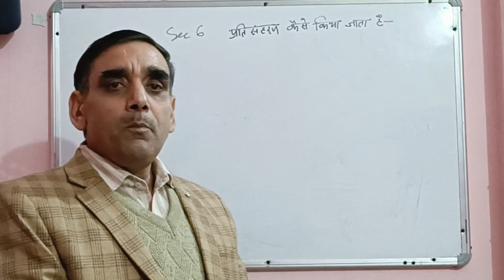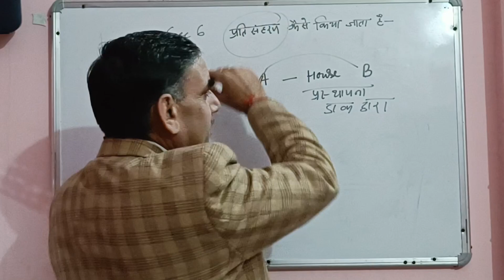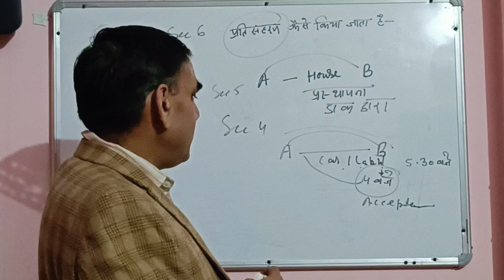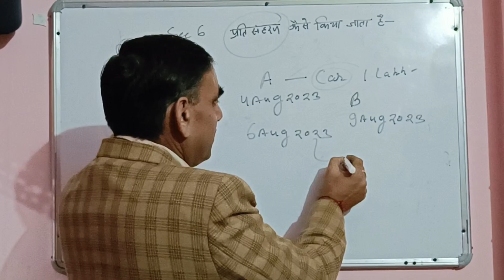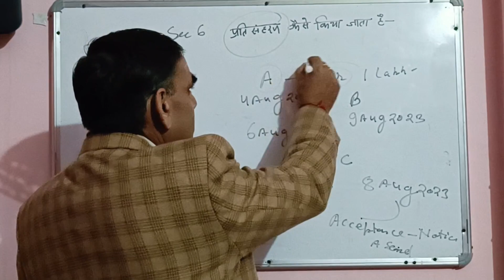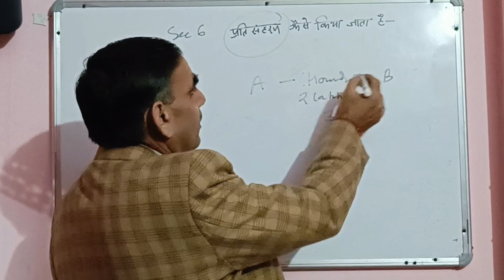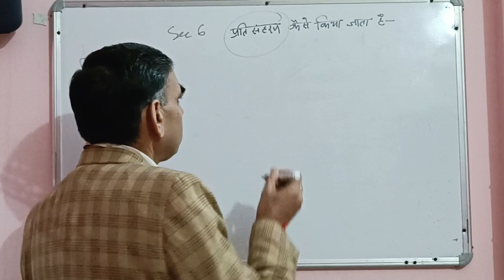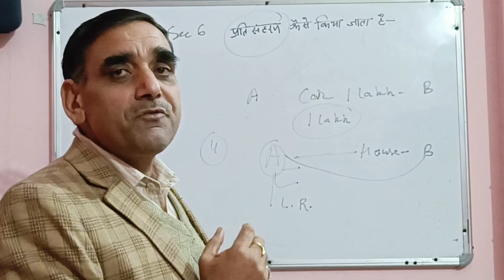Indian Contract Act 1872//lecture series in Hindi//judiciary//pcs j